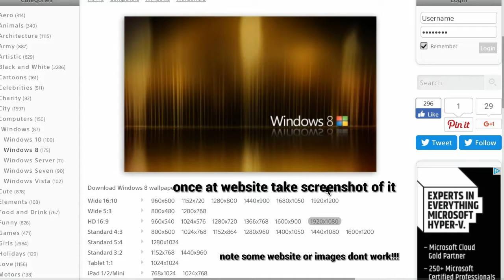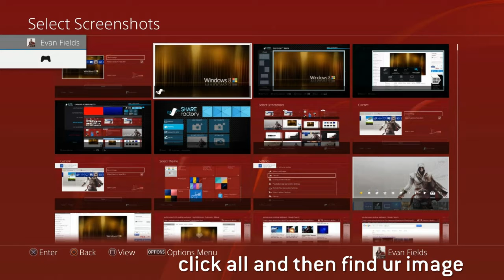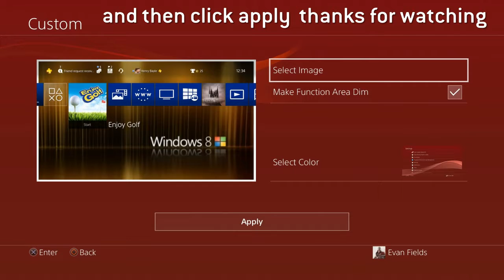How to use any image you want as a theme for ps4